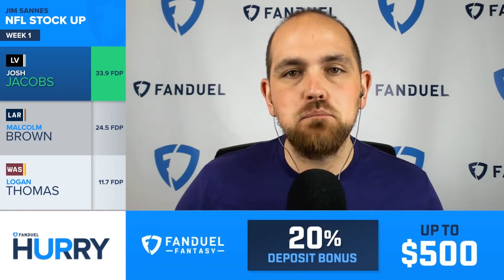Fantasy Football: Week 1 Risers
Jim Sannes joined Gregg Sussman on the FanDuel Hurry Up to discuss 3 fantasy football players that saw their stock rise in Week 1 of the NFL season.